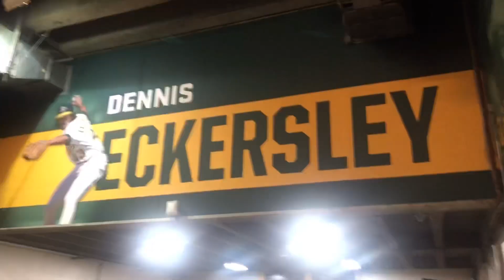Monster Trucks!! 2020